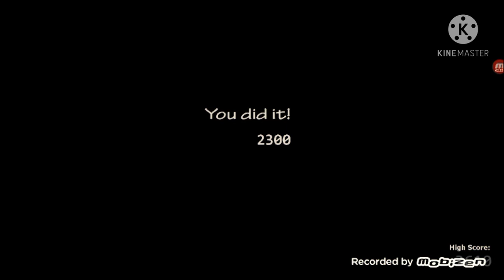[FIVE NIGHT AT FREDDY'S UCN: VENTS & BEARS ATTACK & DOUBLE TROUBLE 10][REMASTERED][2021]